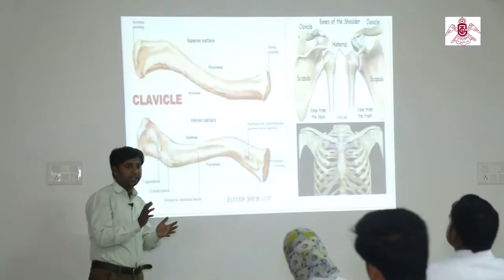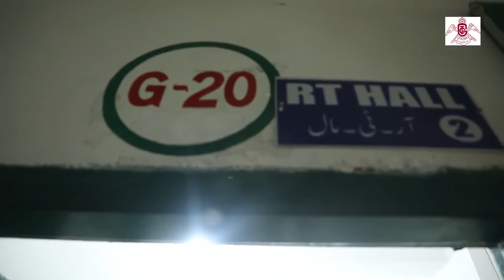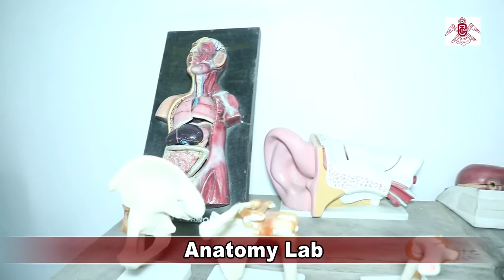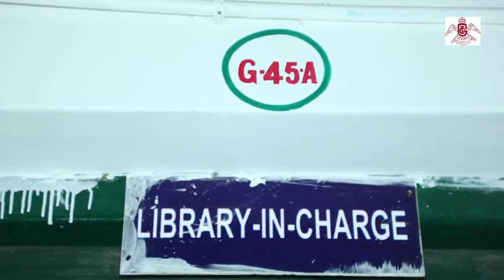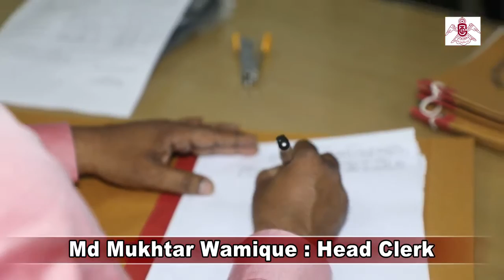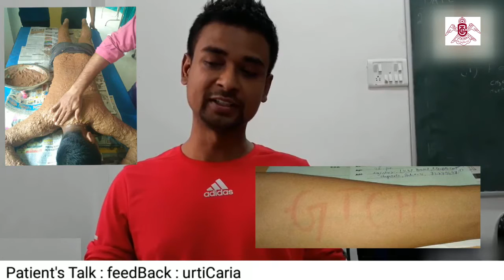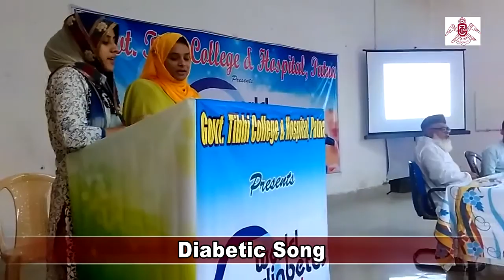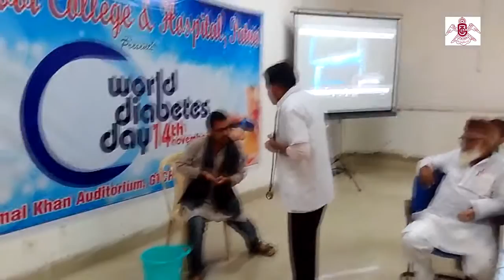Documentary of GTCH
This is the first documentary of this premier seat of learning, Govt. Tibbi College & Hospital, Patna (GTCH). Made in 2017 & released on the occasion of its 91st College Foundation Day (29th of July 2017).